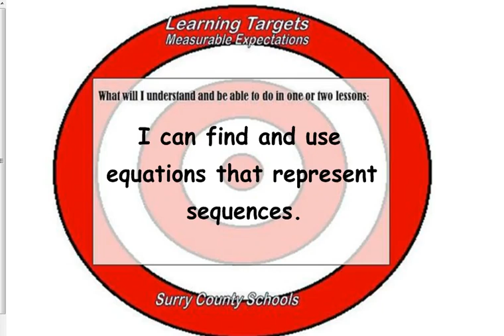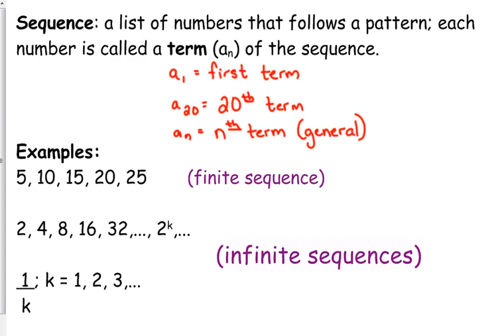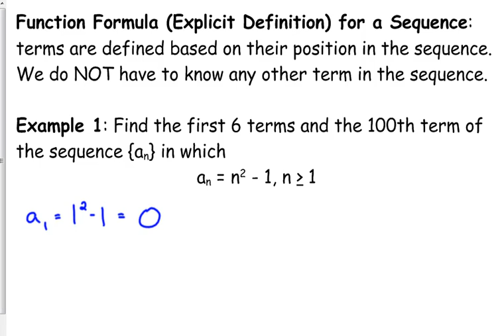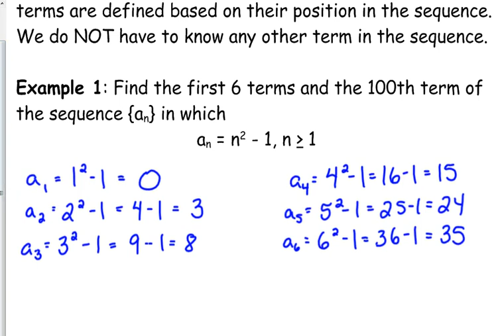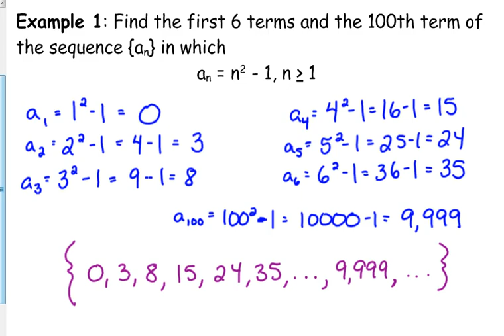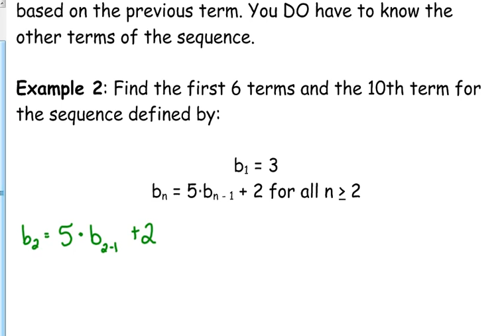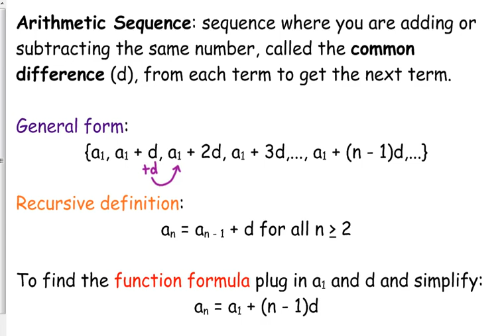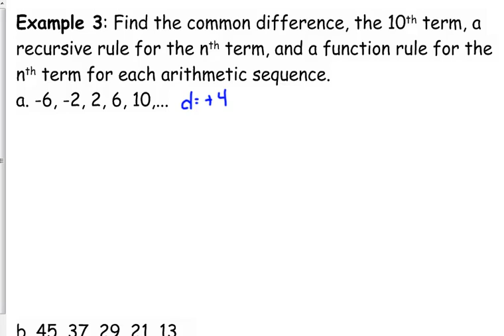Day 48 Lesson~Arithmetic Sequences